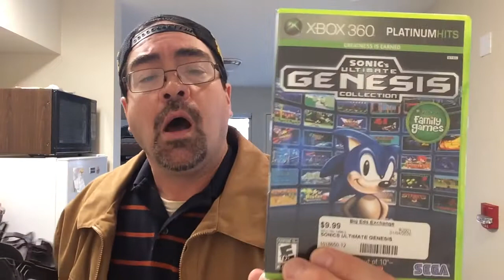Doing The Right Thing, The Childish Thing Pt4, Playing With My Nerf Blaster by Stewart Hardy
Doing The Right Thing, The Childish Thing Pt4, is about me playing with my Nerf Blaster, which is the right thing to do because it’s fun! :)